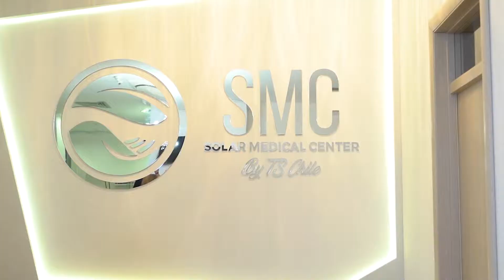Poliklinika Solar Medical Center - Novi Beograd - sve medicinske usluge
Poliklinika Solar Medical Center poseduje najsavremeniju ultrazvučnu dijagnostiku na aparatu najnovije generacije, pedijatriju, neinvazivnu hirurgiju radiotalasnim nožem, brzu laboratorijsku dijagnostiku, sve oblasti interne medicine, sve u cilju efikasne prevencije, zdravlja i dugovečnog života.

--- Kontaktirajte nas:
📍 Jurija Gagarina 20 Lj,
Novi Beograd

• Metabolička nutricija
• Body Galaxy analizator tela
• Ultrazvučna dijagnostika
• Estetska i antiaging medicina
• Hijaluronski fileri
• Botoks
• Dermapen tretman
• Radiotalasni lifting
• Radiotalasna hirurgija
• Pedijatrija i dečija hirurgija
• Interna medicina
• Alergologija
• EKG
• Dermatovenerologija
• Ginekologija
• Urologija
• Neuropsihijatrija i psihoterapija
• Konzilijarni pregledi
• Kompletne laboratorijske analize
• Kućne posete 00-24h
• ORL – Uho, grlo, nos
• Fizikalna medicina i terapija
• Terapija bola metodom igala
• Blefaroplastika
• Otoplastika